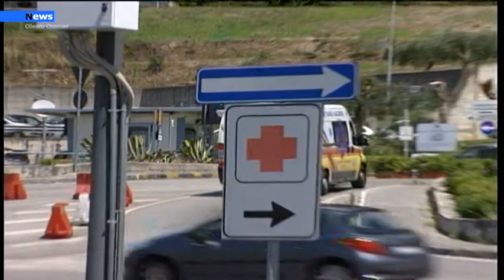Salerno, Maxi rissa sul Lungomare. Immagini sotto la lente della Polizia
Lontani dal colore giallo della zona, il lungomare di Salerno sabato sera, alle nove e non nel cuore della notte si è trasformato in un’arena per un vero e proprio duello con tanto di coltelli e spranghe e mazze di legno.Potrebbe trattarsi di una spedizione punitiva, di una lotta improvvisata o organizzata tra bande di giovani, scoppiata in una rissa che ha visto protagonisti giovani di 17anni, uno del centro storico di Salerno, l’altro della zona orientale della città.